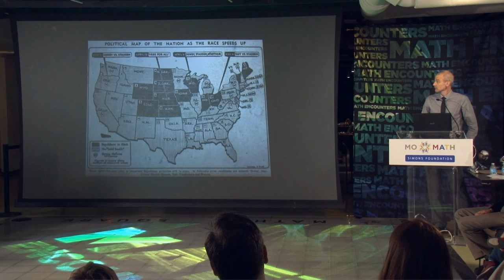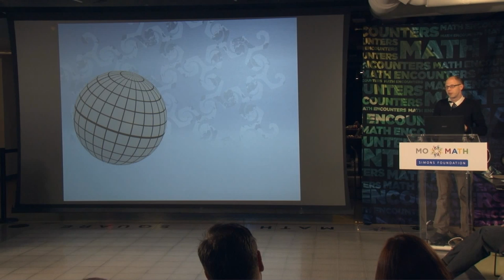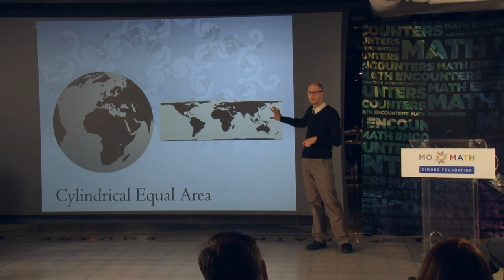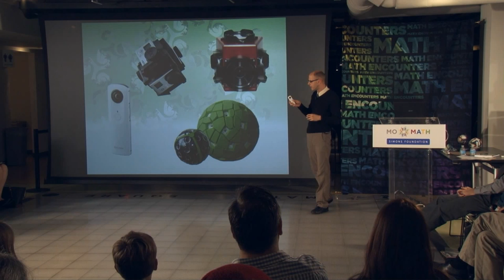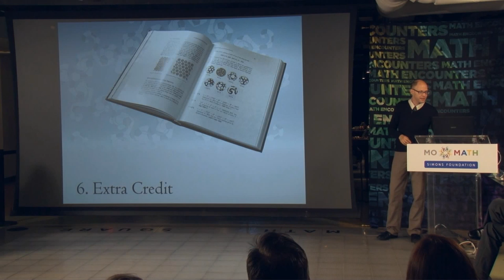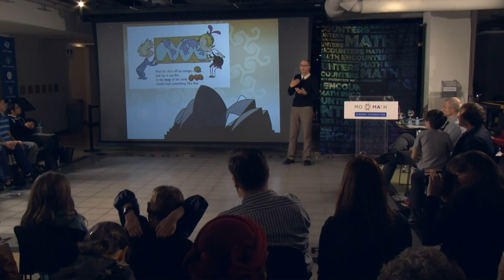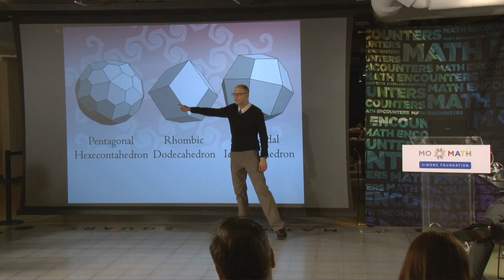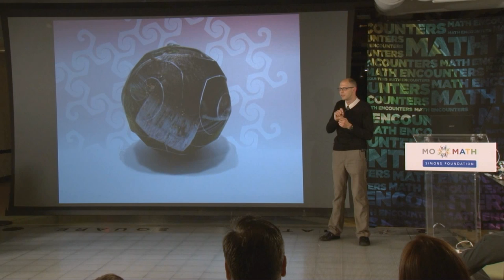Math Encounters -- Peeling the World